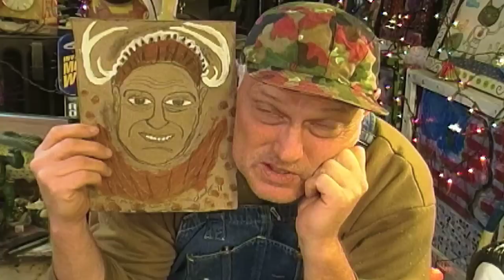The Framing Of The Chandler Manic Mark Antler Portrait Painting